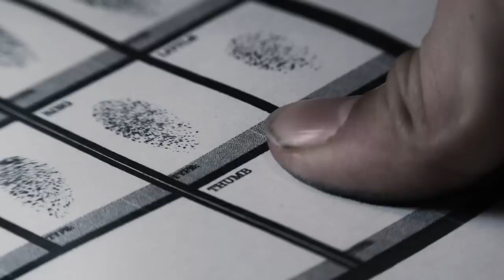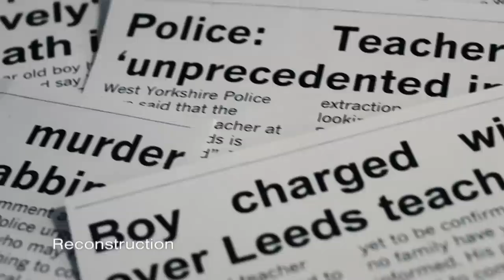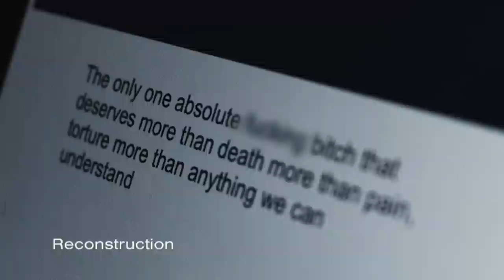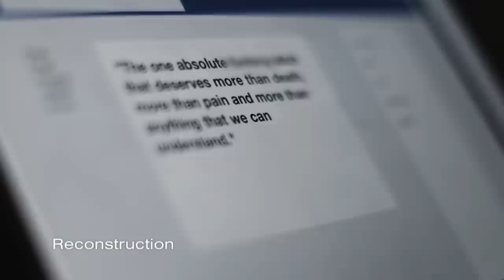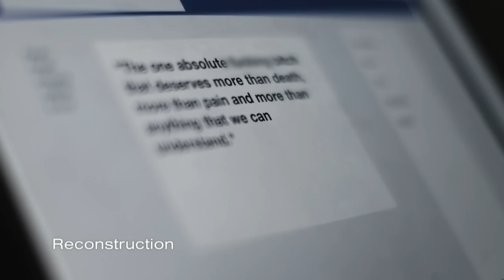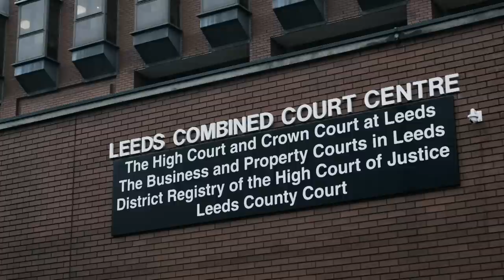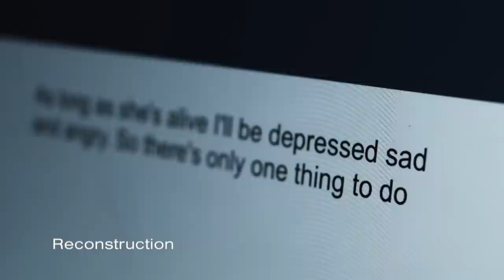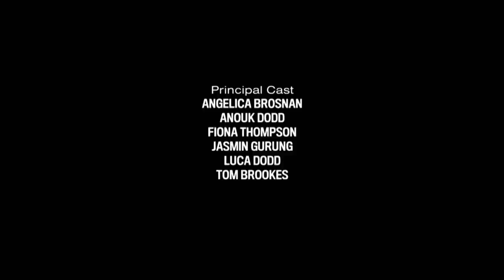The 15-Year-Old That K*lled His Teacher Mid Lesson | Deadliest Kids | TCC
A clever child from a loving middle-class home, William Cornick was the most unlikely perpetrator of a crime that would shake Britain, it was the first time a teacher had been murdered inside a classroom in April 2014. He was sentenced to life with a minimum term of 20 years.